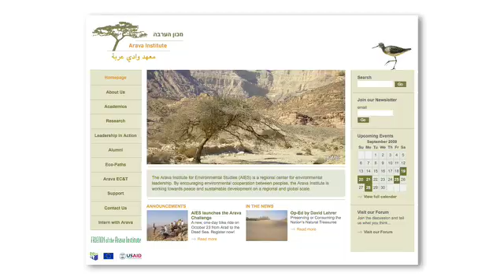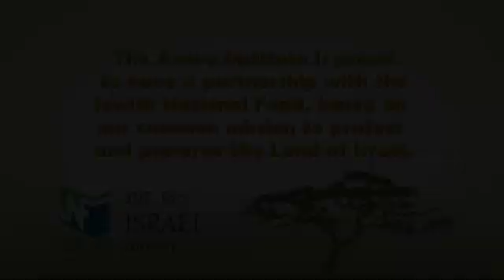Arava Institute (standard definition)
The Arava Institute for Environmental Studies (AIES) is the premier environmental education and research program in the Middle East, preparing future Arab and Jewish leaders to cooperatively solve the region's environmental challenges.